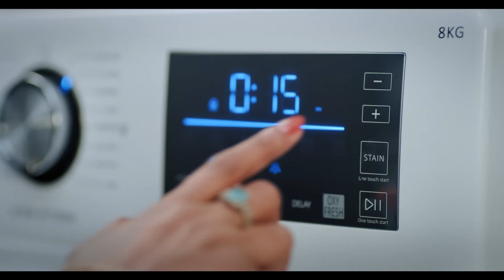ছবি নিয়ে আলোচনা-সমালোচনা, মুখ খুলতে নারাজ রুনা খান | Runa Khan | Rtv Entertainment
- Team RTV